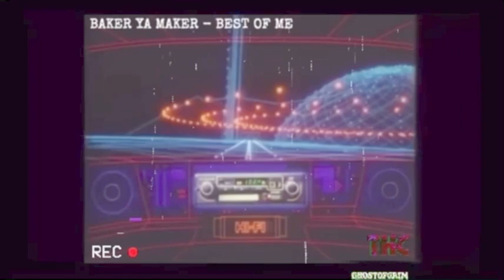BAKER YA MAKER - BEST OF ME ( VISUALIZER)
Artist - Baker Ya Maker